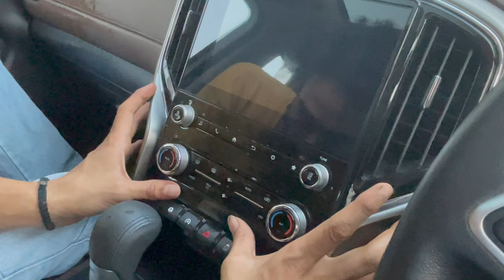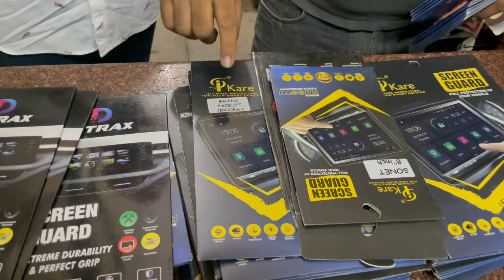INTERIOR PPF OF PARMISH VERMA G WAGON | ONLY ONE IN INDIA | DUA ARTS | PPF , COATING| The Turban Boy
THE TURBAN BOY  is not responsible for any product sales or clients relations.